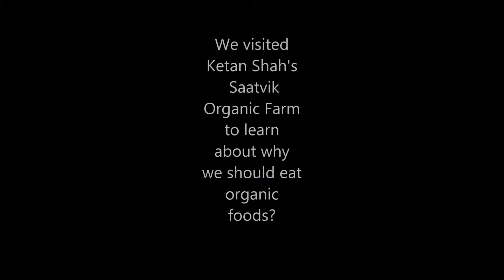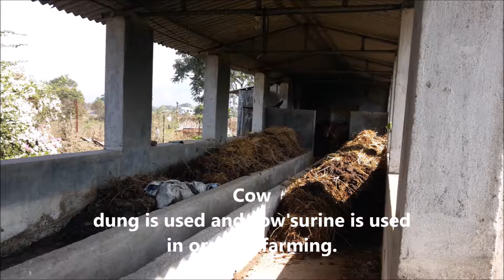Organic Farm 2014